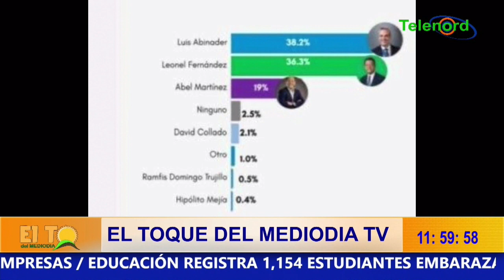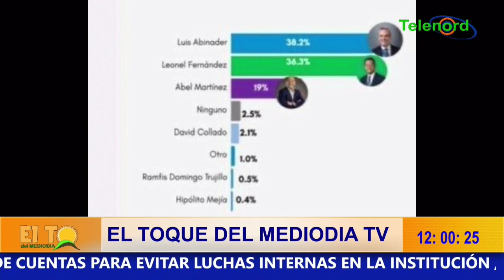ENCUESTA ASISA (EMPIEZA LA GUERRA DE LAS ENCUESTA 2024)